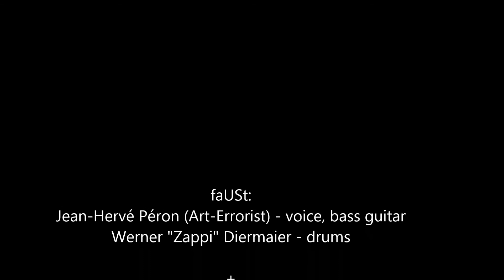End Hits presents ★ faUSt + Zsolt Sőrés ★ Live in Szeged 2017 (AUDIO)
End Hits presents

★ faUSt + Zsolt Sőrés ★

28th January, 2017, Grand Café Várkert, Szeged, Hungary

Excerpt from the concert

faUSt:
Jean-Hervé Péron (Art-Errorist) - voice, bass guitar
Werner "Zappi" Diermaier - drums
Zsolt Sőrés (Ahad) - viola, electronics, voice

Photos: Balázs Erlauer (Elephant Studio)

Supported by Új Roncsipar

Special thanks to Kornél Vajsz, UEUM (Rudolf Szilágyi and Barnabás Kiss), Zsolt Vad, Eszter Juhász, Oli Mayne, Peter Strickland